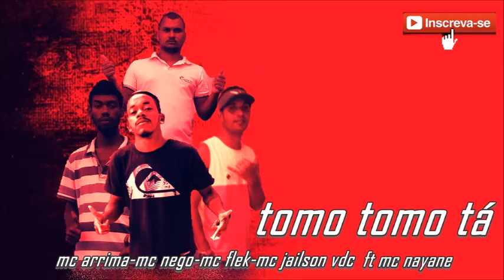MC ADSON MC NEGO MC FLEK MC JAILSON VDC FT NAANE - TOMO TOMO TÁ - BREGA FUNK 2019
LINK PRA DOWLOAD DA MÚSICA

CONTATO JAILSON NO BITH
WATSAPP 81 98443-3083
INSTAGRAN @MC JAILSON OFICIAL